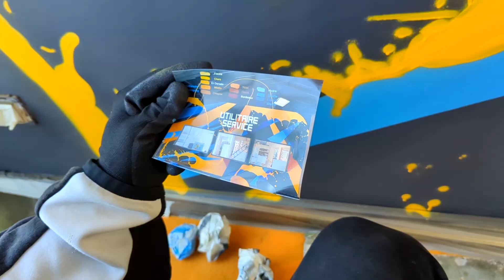Utilitaire Service - Saint-Gilles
Fresque réalisée dans les locaux d'Utilitaire Service à Saint-Gilles